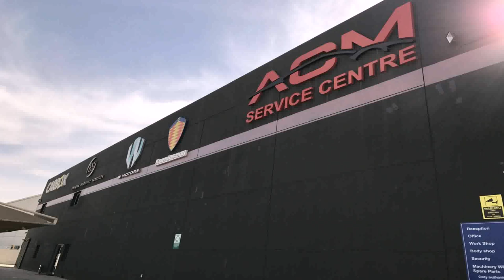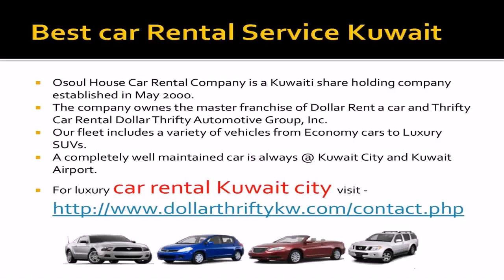Luxury Rent A Car Companies In Dubai Uae - Gif Maker DaddyGif.com (see description)